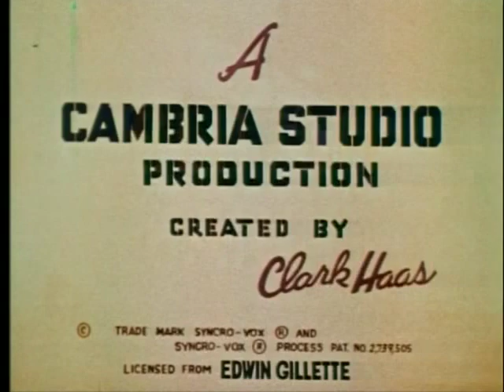Clutch Cargo - 16 - Mister Abominable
Published - 1959
Public Domain - 1 January 1988
Internet Archive
Copyright Expired 28 year